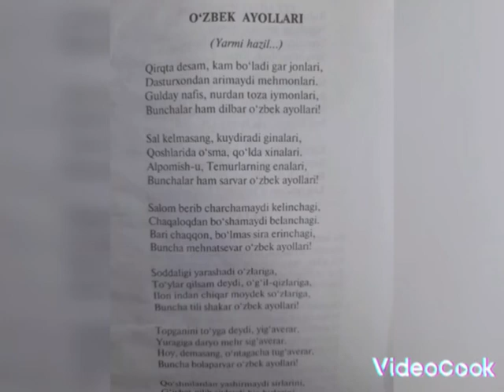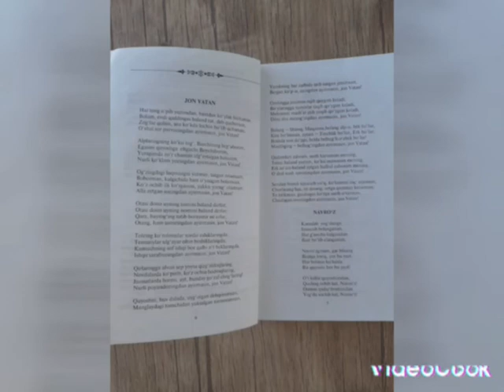Shahlo Axrorovaning hayoti va ijodiga bag'ishlab tayyorlagan booktreyler.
Jizzax viloyati Zomin tuman Axborot-kutubxona markazi Abonomentlarga  va foydalanuvcnilarga xizmat ko'rsatish bo'limi xodimasi X.Mirzayeva tomonidan Shahlo Axrorovaning hayoti va ijodiga bag'ishlab tayyorlagan booktreyler.